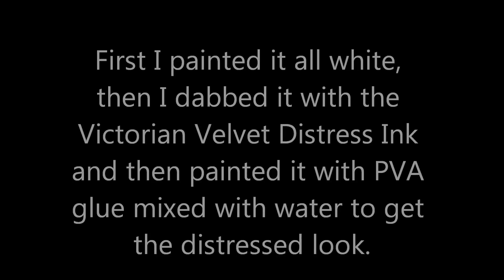Shabby Chic Bird House - jennings644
Remember I bought this bird house at the carboot last week and the candlestick. Well this is what I turned it into and it looks stunning :) xx